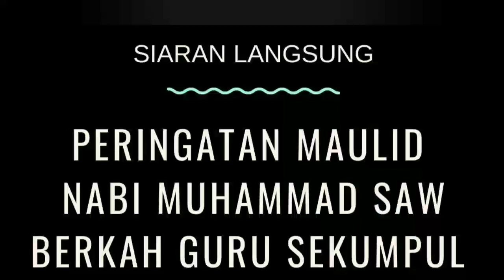Majelis Pertolongan Guru Sekumpul - Gus Fuad Plered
Yang afdol dan berkah :
Inspirasi spirit nasehat hati dan jiwa mutiarahikmah gusfuadplered inspirasi kehidupan motivasi kehidupan selamat dunia akherat